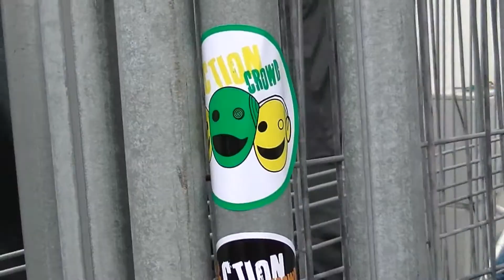GTC 2013 Cheb - Scuderia Nove Rosso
GTC 2013 - Scuderia Nove Rosso

Team: Scuderia Nove Rosso